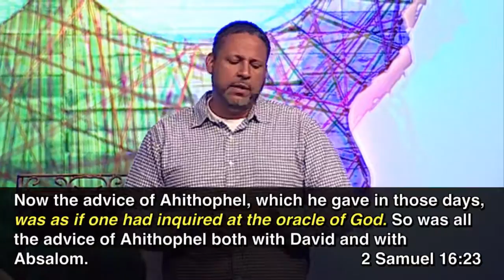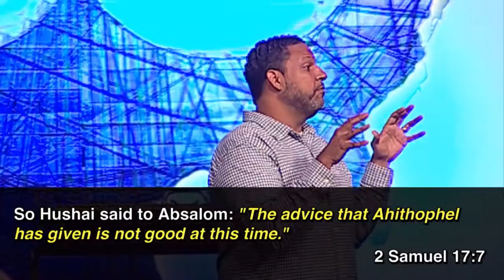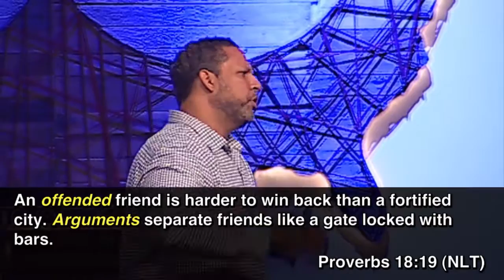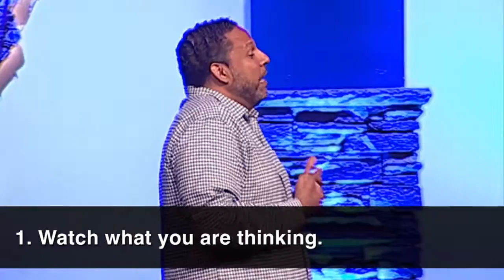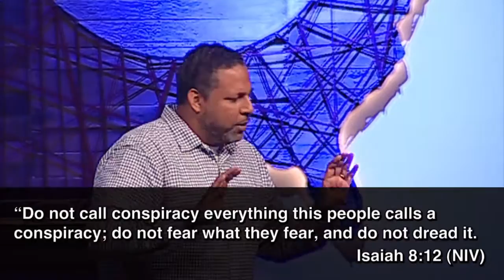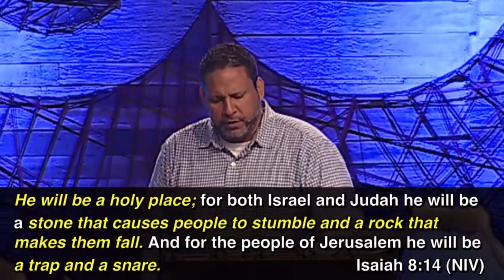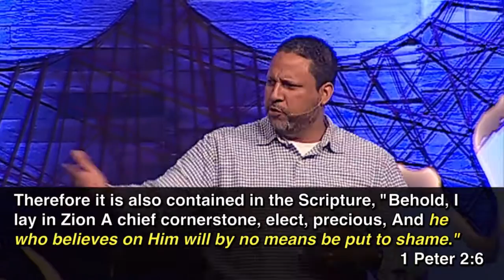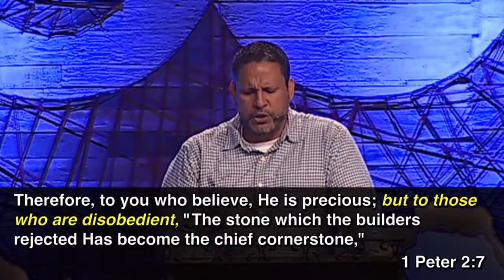Avoiding The Trap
Speaker: Pastor Paul Ogando
Date: 08/19/2015